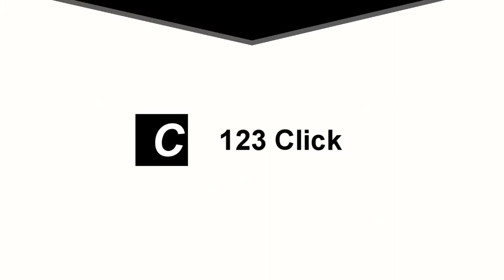One dead, several injured in stabbing and car crash in Perth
One person is believed to have died and several others injured after a stabbing incident and car crash in the Perth suburb of Canning Vale.

A major police operation is underway across multiple locations in the suburb.